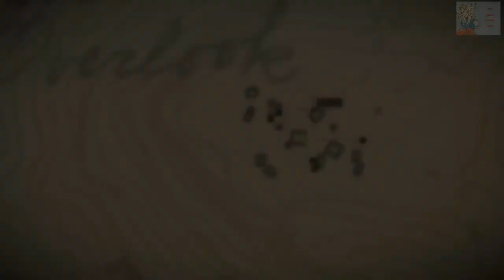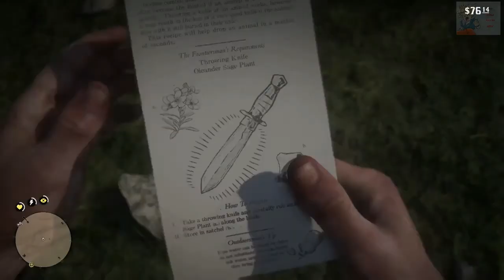XBOX ONE - RED DEAD REDEMPTION 2 - PART 12